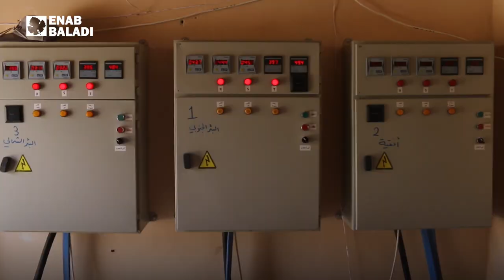عودة المياه إلى بلدة كفرعويد بريف إدلب بعد غياب 5 سنوات